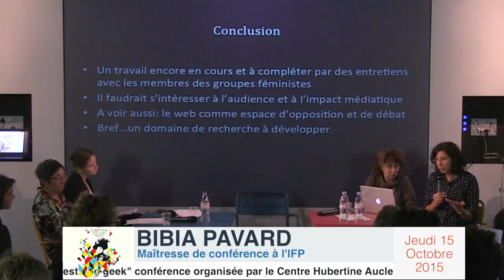Bibia Pavard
Intervention de Bibia Bavard. Conférence Hubertine est une Geek du 15 octobre 2015 "Cyber-activisme".